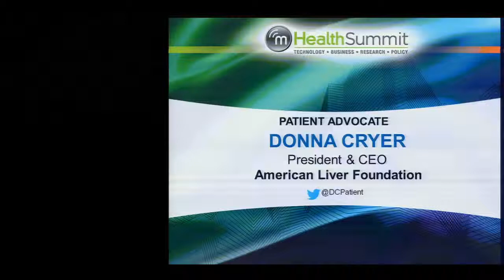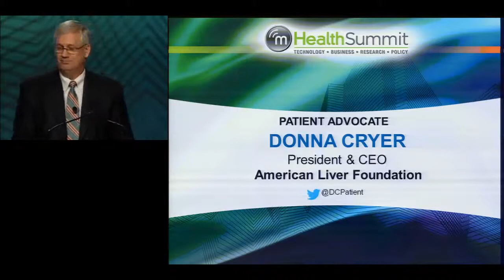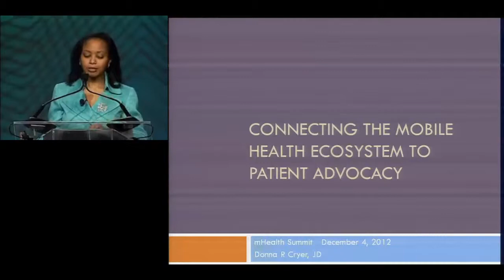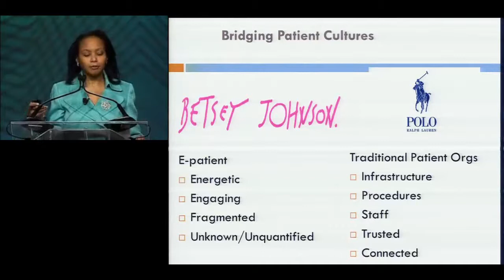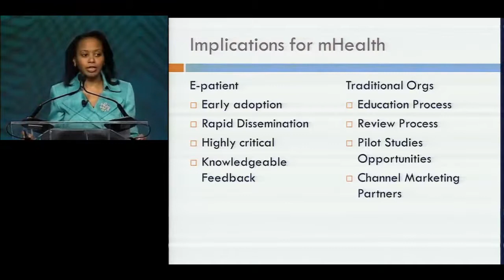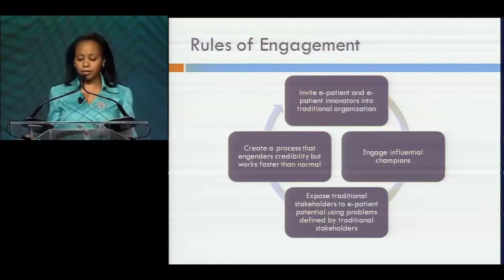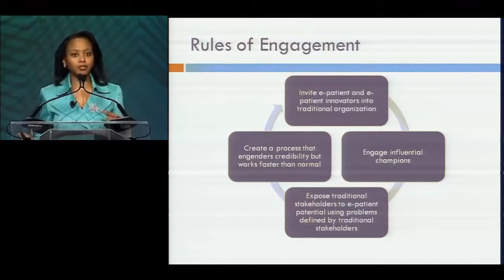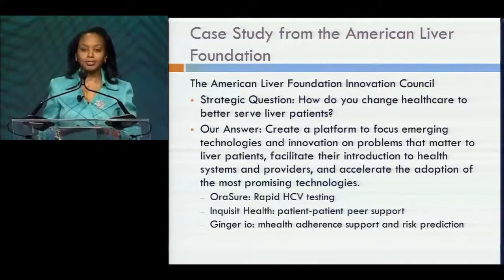Patient Advocacy Spotlights: Donna Cryer, American Liver Foundation